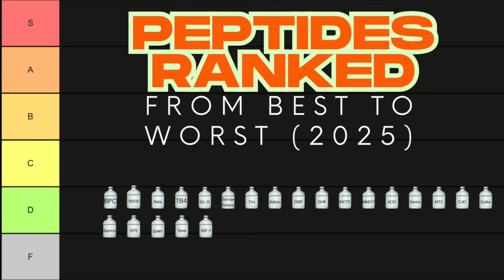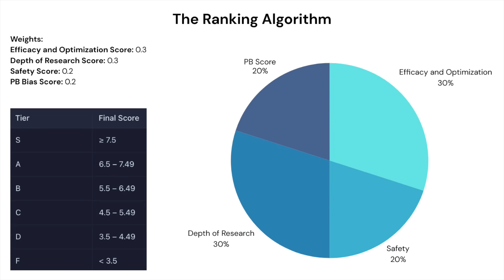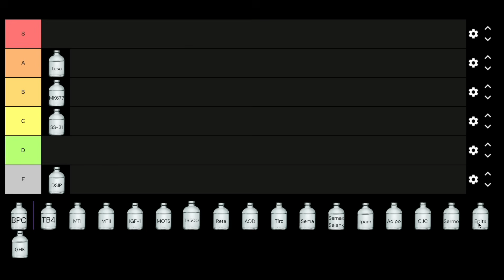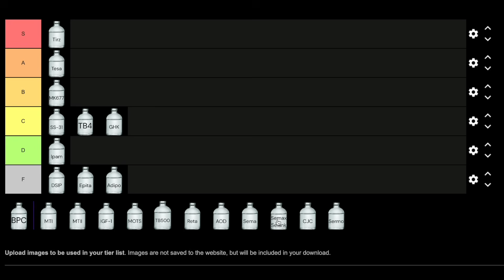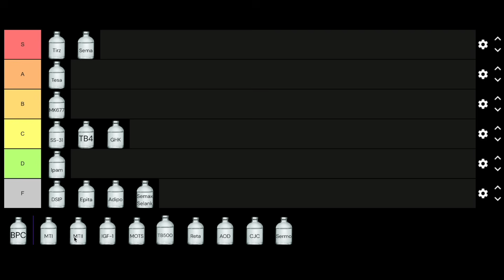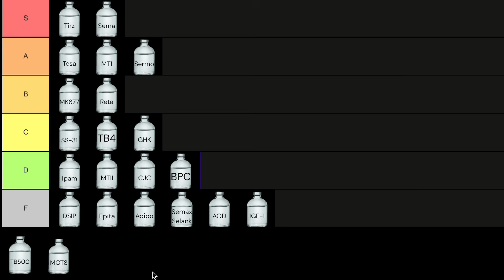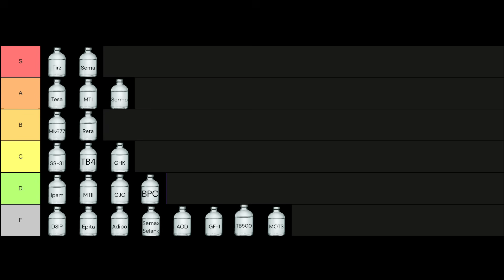Over 20 Peptides Ranked From BEST to WORST (Based on Real Research)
I used a custom evidence-weighted algorithm to rank 22 of the most talked-about peptides in 2025 — from semaglutide to MOTS-c. Some hold up. Some don’t.